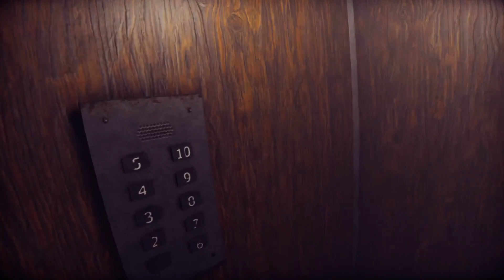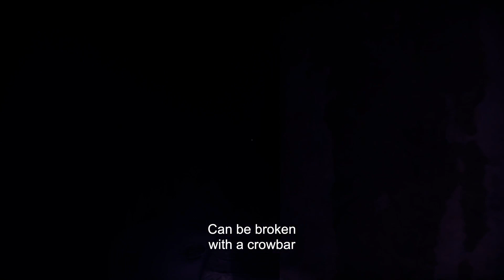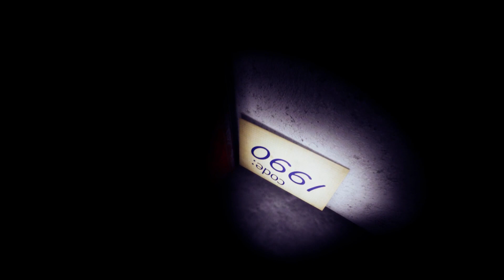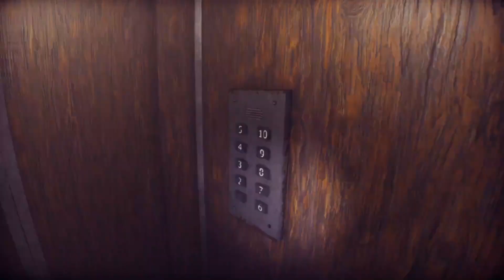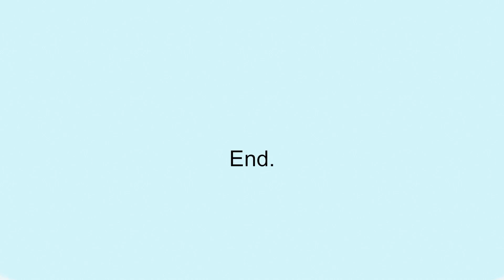(WRONG FLOOR) ITS TERRY THE HOMELESS MAN